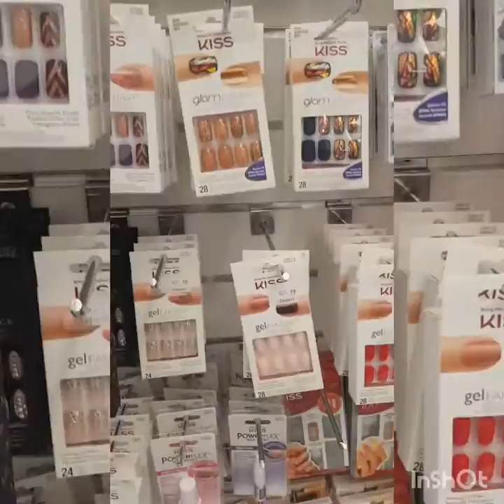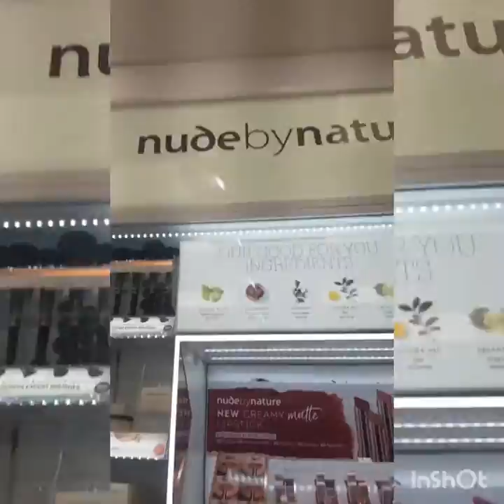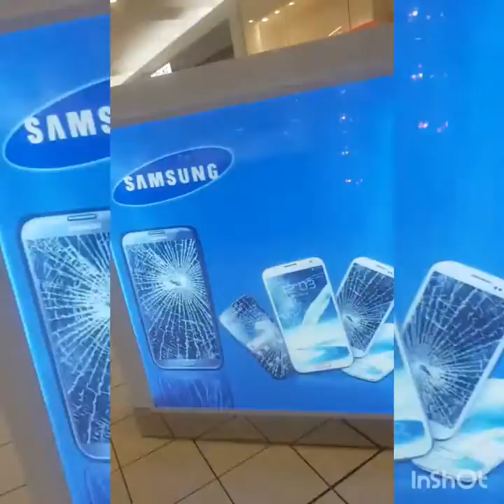New zealand shopping mall quick tour vlog#4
Hi guys. its just a quick view of the shopping mall here in wellington.Hope you enjoy watching.Dont forget to subscribe,like and share and click the notification bell so youre alwaus updated on my new videos...thanks guys😂😂
Musician: @iksonofficial